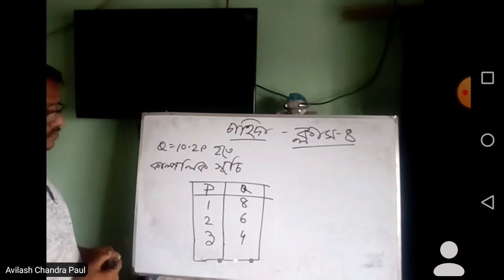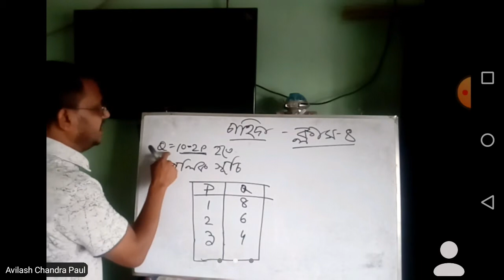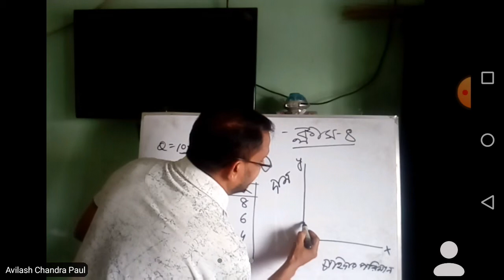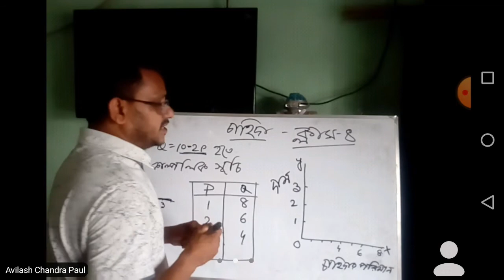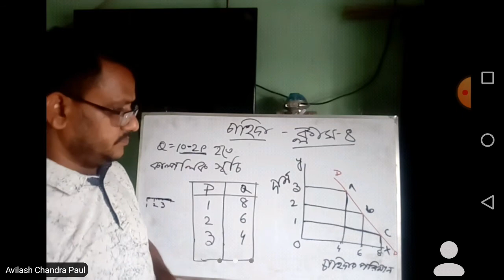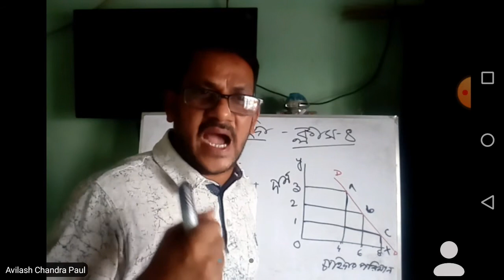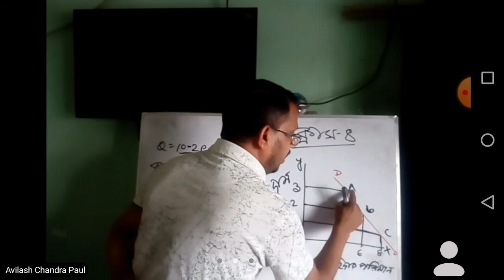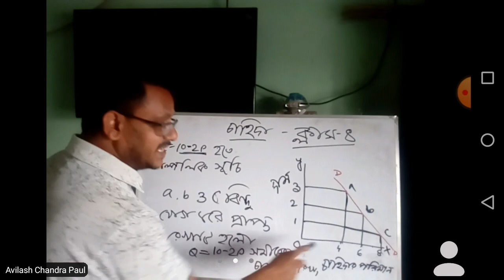একাদশ, দ্বাদশ ও ডিগ্রি (চাহিদা সমীকরণ থেকে রেখা অংকন শেষ অংশ)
শুভ অপরাহ্ণ।